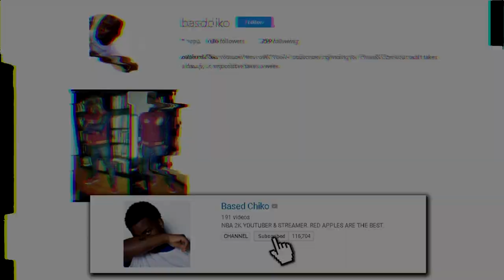NEW KING OF DRILL? King Von - GTA (Audio) | REACTION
In this video Based Chiko reacts to King Von - GTA (Audio)

200 LIKES ?
100K GRIND